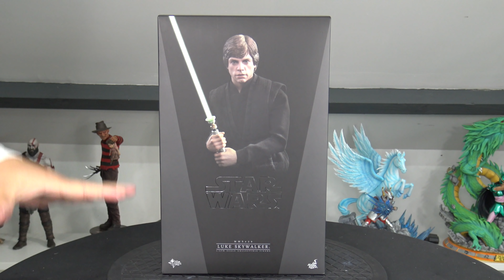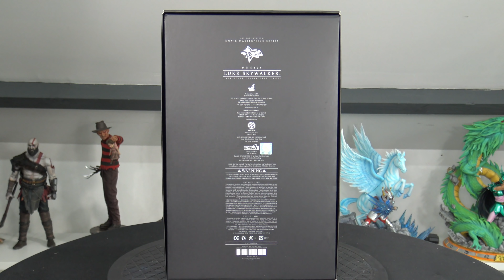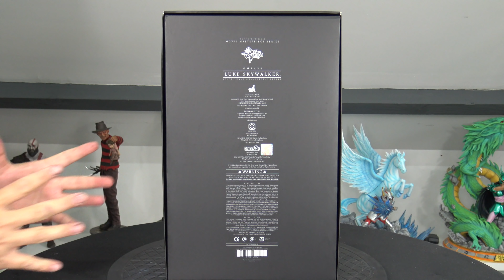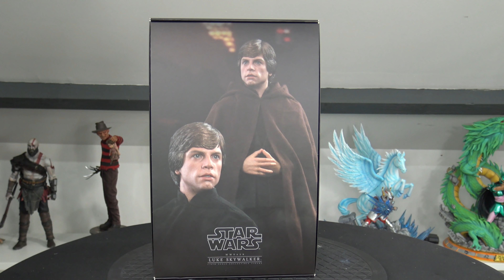HOT TOYS - LUKE SKYWALKER - MMS 429 - STAR WARS : RETURN OF THE JEDI - REVIEW FRANCAISE FRENCH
❤️ Si tu veux m’aider pour la chaîne c'est ici ❤️ ⤵

➙ Ma Camera
➙ Ma Carte Micro SD

► ME SUIVRE

Mes Précommandes A Venir :  ⤵

► Jeux Video :

➙ Assassin’s Creed Odyssey
➙ Shadow of the Tomb Raider
➙ Red Dead Redemption 2 Ultimate Edition
➙ Call of Duty: Black Ops 4
➙ Forza Horizon 4
➙ HITMAN 2

► Films :
➙ Solo : a Star Wars story
➙ Jurassic World : Fallen Kingdom
➙ Ant-Man et la Guêpe
➙ Deadpool 2
➙ Batman La série animée
➙ Les Indestructibles 2